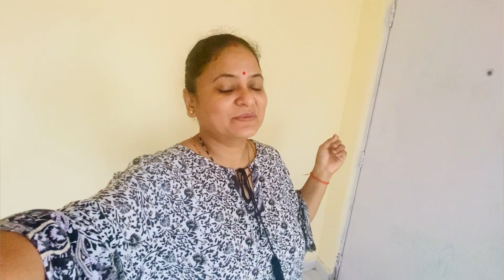आज बहुत ख़तरनाक संकल्प ले लिया मैंने 💁‍♀️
आज बहुत ख़तरनाक संकल्प ले लिया मैंने 💁‍♀️bhawnamohanvlogs